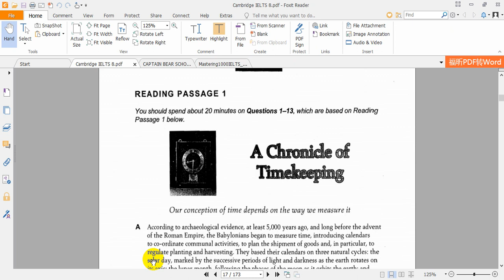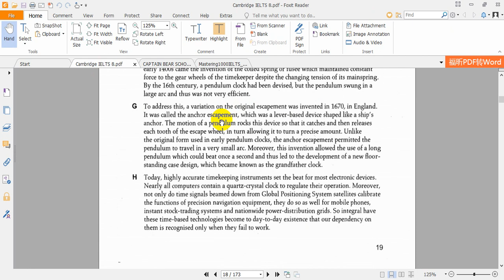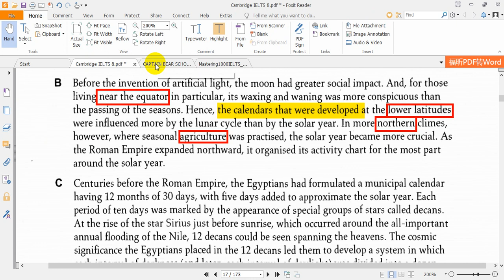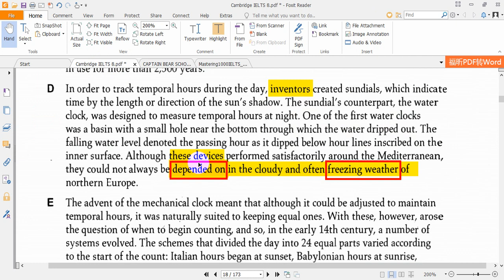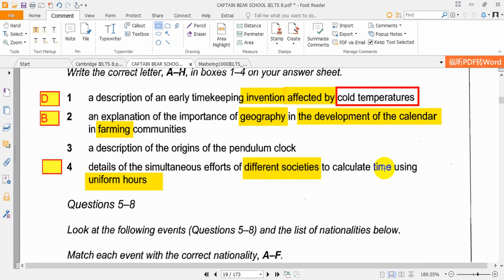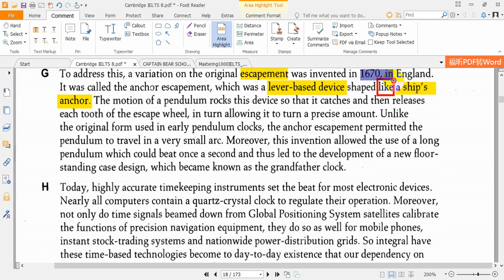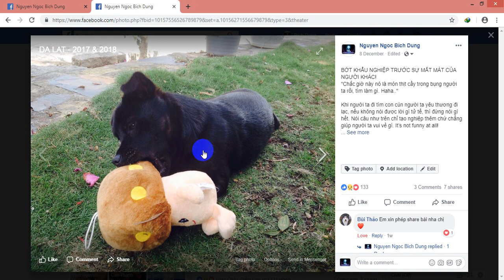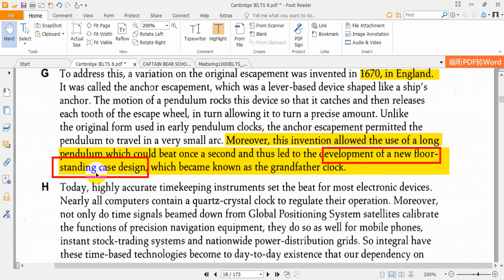READING - IELTS 8 - A CHRONICLE OF TIMEKEEPING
READING - QUYỂN IELTS 8- A CHRONICLE OF TIMEKEEPING
-Cô Captain Bear có mộng lớn là trong năm nay sẽ làm clip giải hết các test Reading trong bộ Cambridge IELTS 14 quyển, để ai giàu nghèo giỏi dở gì cũng có thể tự học được, rồi đi thi, rồi có học bổng du học hoặc thăng tiến trong công việc.
Bắt tay vào học đi các trẻ! Lớn nhỏ gì cũng vậy! Học nhanh lên kẻo thanh xuân trôi qua nhanh lắm mà IELTS mấy chấm cũng không có!
IELTS dễ thương lắm. Ai siêng năng chăm chỉ là học được, thi được điểm mình mong muốn!
Đừng có ngồi đó than thân trách phận, trách Cha Má sao không có tiền cho mình đi học! Search google thì thiếu gì người dễ thương như Cô Captain Bear ^.^, làm clip hướng dẫn mình đủ thứ!  Bản thân mình MUỐN và NỖ LỰC là được hết!
- Làm đi, rồi thấy Reading IELTS thú vị lắm các trẻ. Trong 4 kỹ năng, Listening và Reading là 2 kỹ năng có thể tăng điểm nhanh trong thời gian ôn luyện ngắn nhất. Làm trước rồi hãy xem clip Cô giải, sẽ thấm hơn là chỉ xem clip và gật gù.
-Trẻ nào thấy mình rành cái gì thì làm clip chỉ các bạn khác đi. Mình giúp các bạn khác cùng giỏi tự nhiên thấy thích lắm. Cô Captain Bear ghiền làm clip đến nỗi chỉ mong có thời gian rảnh làm clip thôi.